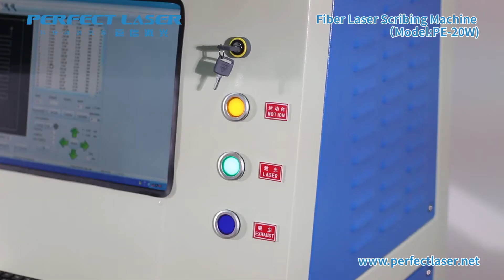Fiber Laser Scribing Cutting Machine